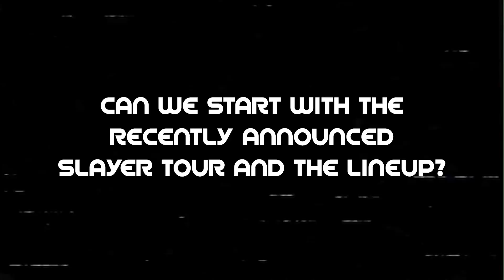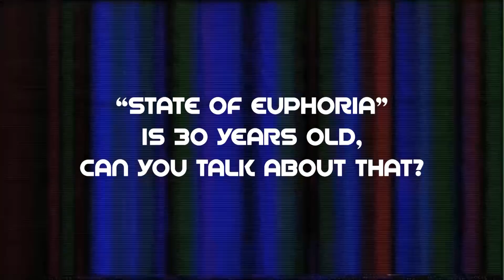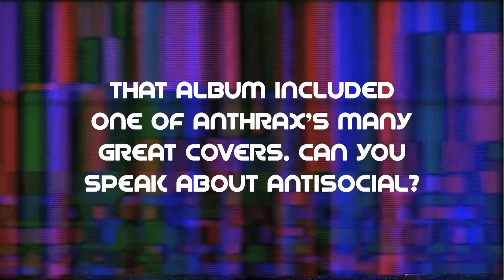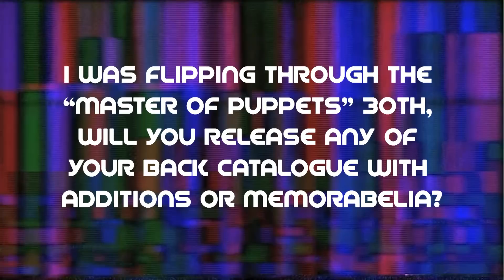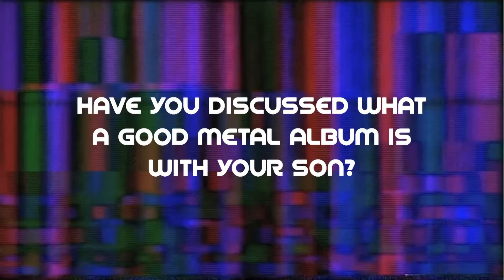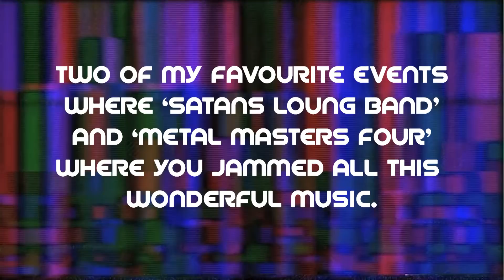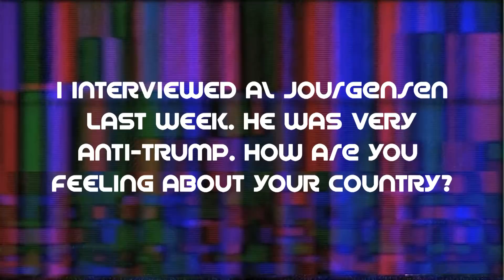Anthrax Interview with Frank Bello on Slayer's Farewell Tour, Politics & Cover Tunes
We recently had a chance to sit down and chat with Anthrax bassist Frank Bello. As you might imagine, the interview began with his band's role in the upcoming run of final Slayer shows, but we also chatted about their numerous cover songs and how they came about.

Videography: Mike Bax
Editing by: Light Echo Productions